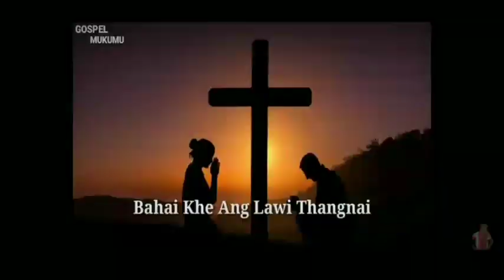Noatia Hachuk moyal ni bising twi loku chubamwng. MOHANBOG R.D Black.......